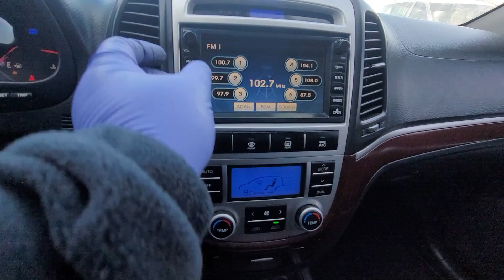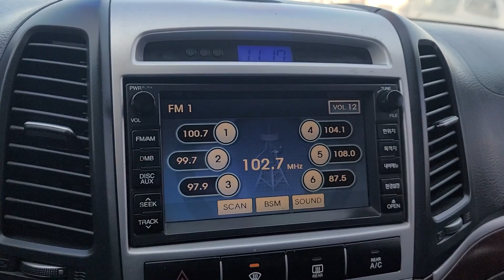SANTAFE KMHSJ81WP9U505612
Autoleader